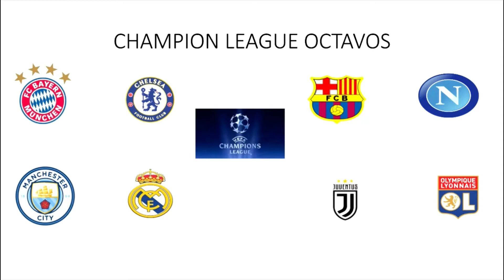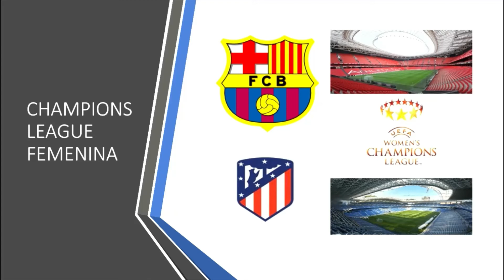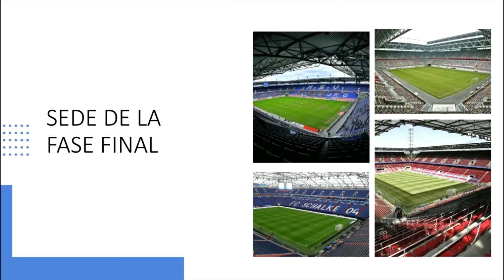¿Como va ha acabar la Champions y la Europa League?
Hoy se daba a conocer como iba a acabar la Champions League masculina y femenina, y tambien como va a acabar la Europa League.